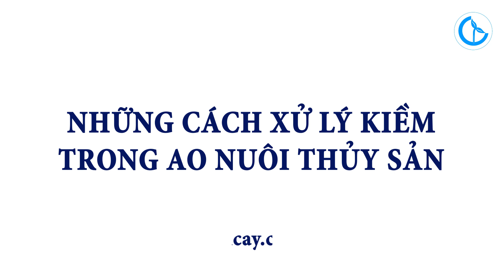Kiềm trong ao nuôi- cách kiểm tra và kiểm soát kiềm (kH)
Nồng độ kiềm (kH) trao ao tôm rất quan trọng- kH thấp tôm khó cứng vỏ; kiềm cao tôm lột vỏ khó; kiểm tra và kiểm soát nồng độ kiềm (kH) là một việc làm quan trọng và nên thực hiện thường xuyên với ao nuôi của mình. Anh Hiệp sẽ chia sẻ cách sử dụng test kH và cách nâng hạ kH trong ao nuôi. Chúc bà con thành công.
► CTY CP ĐT TM DV TIN CẬY -  Số 4, Đường số 3, KDC Vạn Phúc, P. Hiệp Bình Phước, Q.TĐ, Tp.HCM.